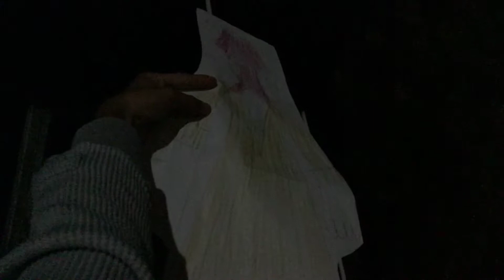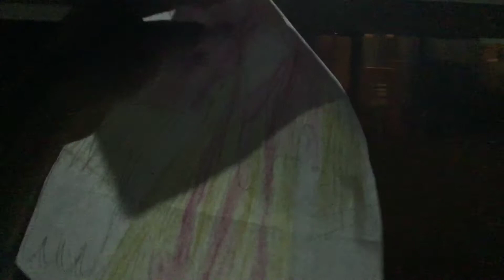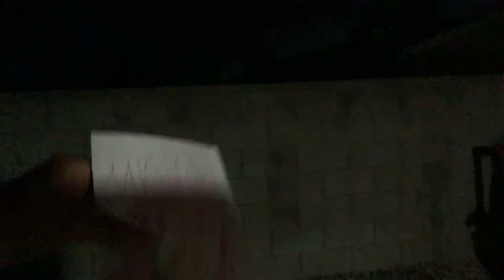MISRI CHOI (Misri Alba) at Night🎶🎶🎶🎶🎶🎶🎶